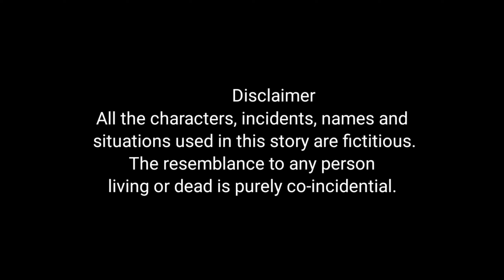திமிரு பிடித்த லட்சு @liyacartoons,tamil cartoon stories, baby story tamil,story birds,moral stories